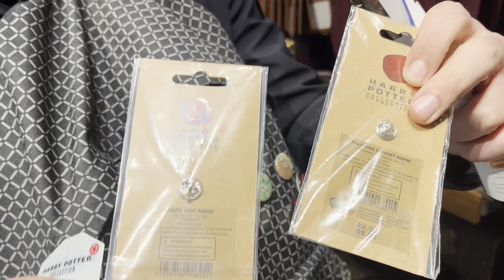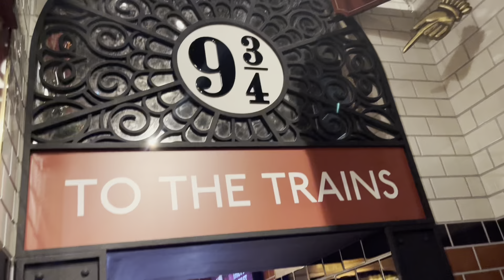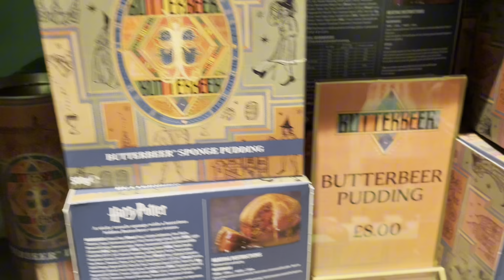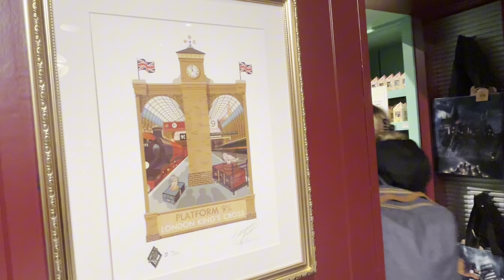Esploriamo il negozio di Harry Potter al Bibario 9 3/4 di King’s Cross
Durante la vacanza a Londra coi membri di @PotterCastLive ho approfittato per esplorare lo shop del binario 9 3/4 di King’s Cross. Tappa obbligata per ogni fan della saga.

PotterCast: @pottercast_live
Antonio: @antonio.seria
Graziano: @mogra_collectibles
Alessio: @alessio.salitore_art
Rudy: @thepotterbook85

30 GIORNI Amazon Prime GRATIS
30 GIOTNI Music Unlimiter GRATIS